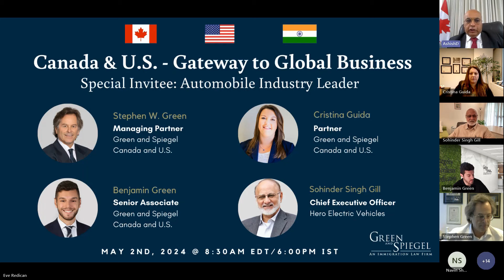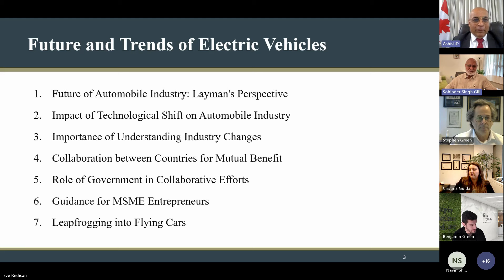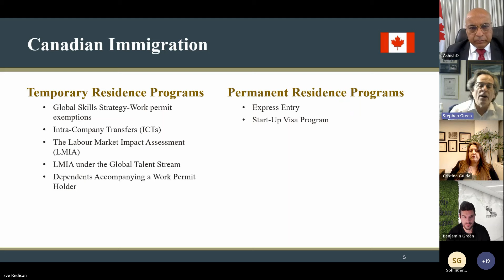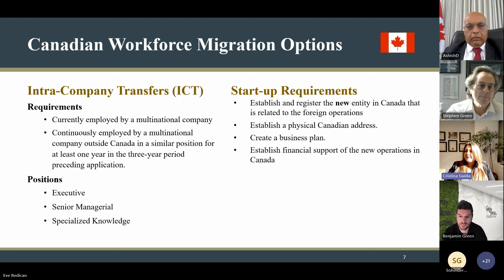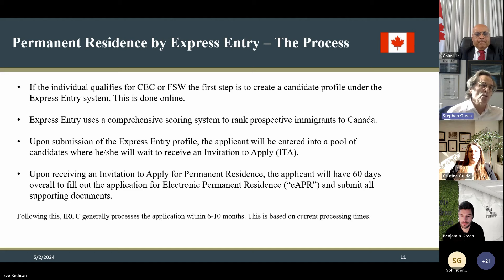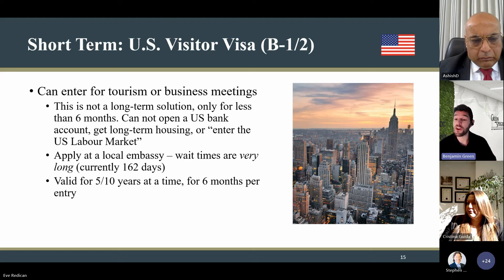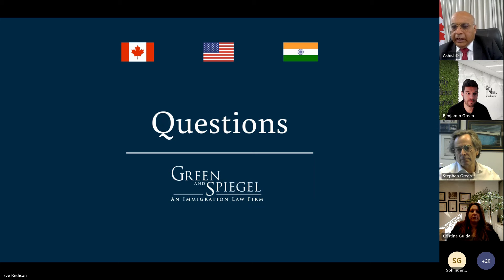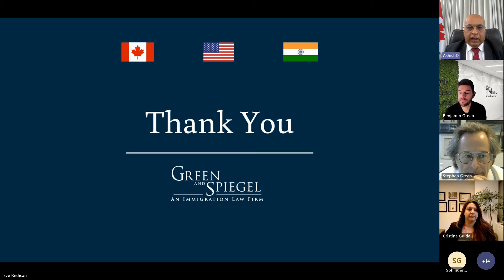Canada & U.S. - Gateway to Global Business Webinar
Green and Spiegel (Canada and U.S.), leading immigration law firm, hosted a mega industry webinar on the theme, Canada & U.S. - Gateway to Global Business.

Ashish Dua, Green and Spiegel Business Development Consultant, moderated this webinar focused on the unique relationship between Canada, the U.S., and India. Speakers Stephen W. Green, Cristina Guida, and Benjamin Green from Green and Spiegel, and automotive industry leader Sohinder Singh Gill from Hero Electric Vehicles shared their expertise regarding the practicalities involved in Canada/U.S./India investments from a business and immigration perspective.

Takeaways:

- Aspiring Indian entrepreneurs seeking international success will discover that Canada and the U.S. serve as gateways to Western and global markets, offering invaluable opportunities for expansion and growth.
- Gain insights into the surge in electronic vehicle startups within Canada, reflecting the country's commitment to fostering innovation in the green energy sector.
- Explore business opportunities in the US market, including innovative strategies for market entry and expansion for entrepreneurial success and growth on an international scale.
- Discover the advantages of doing business in Canada: Start-up Visa & Canadian government incentives for innovation.
- Learn about the pathway from work permit to permanent residence for Indian businesses entering the Canadian market.
- Discover more about immigration options for doing business in the U.S. market.